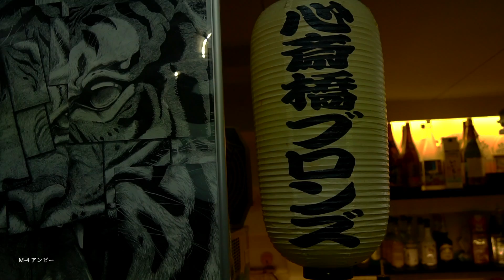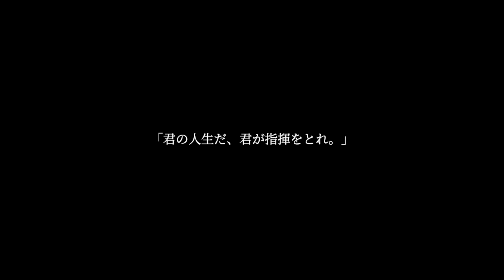1st Mini Album『タクトを振れ』全曲トレーラー&OTGツアーファイナルワンマン大阪編ドキュメンタリー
1st Mini Album『タクトを振れ』全曲トレーラー大公開！
なんと映像は2017年11月26日(日)に開催し、SOLD OUTした『ON THE GROUND TOUR 2017 Final Series"ONE-MAN SHOW"』@大阪 心斎橋 BRONZEのドキュメンタリー！

撮影
吉谷裕機 / 伊藤武人 / 市川萌
鶴田耕司 / 大坪洸貴 / 藤原大貴

編集
Neeko(145:FOURTEEN FIVE)

1st Mini Album
『タクトを振れ』
※タワーレコード限定発売！
発売日：2018年8月1日(水)
品番：LPCD-1004
販売価格：1,500円(税込1,620円)
発売元：LPC RECORDS
販売元：JAPAN MUSIC SYSTEM

■トラックリスト(全５曲)
1.タクトを振れ ※リード・トラック
2.タイムシャトル
3. Skyline
4.アンビー
5.愛に生きて

■購入者特典
『ON THE GROUND TOUR 2017 Final Series"ONE-MAN SHOW"』
11/24(金)@東京 渋谷TSUTAYA O-Crest
「パンジー」ライブDVD
+もう１種！こちらは近日解禁！

CD予約は各店舗にて受付中！
▼オンライン予約はこちら

♪HEADLAMPの最新楽曲のダウンロードやサブスクはこちら！

☆グッズや過去音源の販売はこちら！

大阪高槻発ロックバンド、HEADLAMP(ヘッドランプ)
Vo 平井 一雅の圧倒的な歌唱力と世界観は聴いた者を魅了する。
そして、メンバ−3人の熱い気持ちを込めたライブパフォーマンスはオーディエンスを感動の渦に包み込む。
さらに、特筆すべきは幅広い楽曲性。
決して「ただ幅広い」のではなく、どの楽曲にも共通して見える楽曲センスはメンバー全員の個性とバックボーンが光る。
大阪若手ロックバンドを引率する存在として、地元大阪を拠点に日本全国へ精力的に活動中。

■Member
平井一雅(ボーカル&ギター)